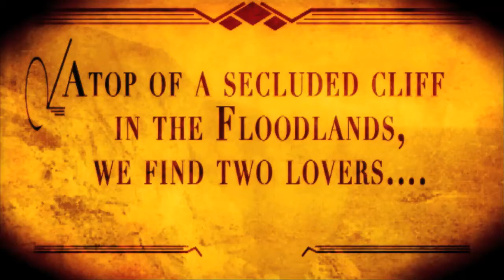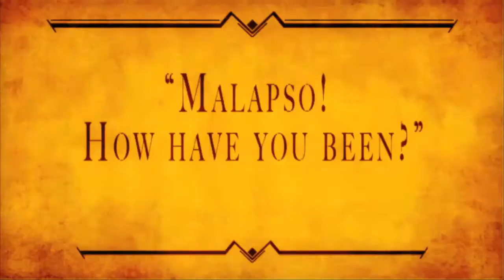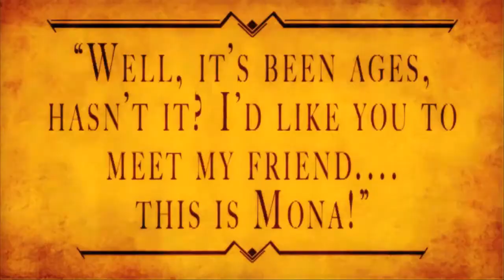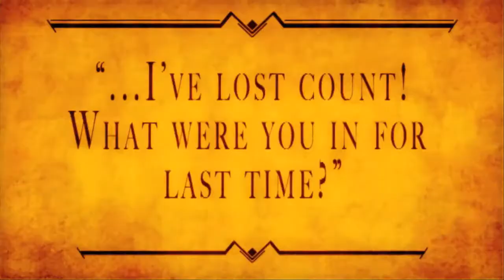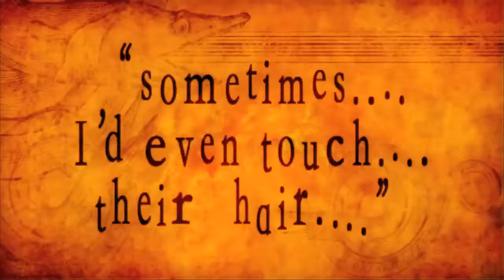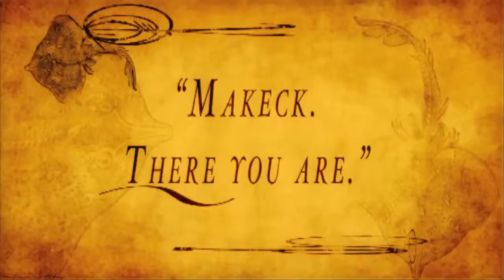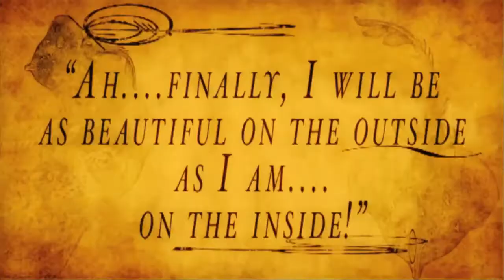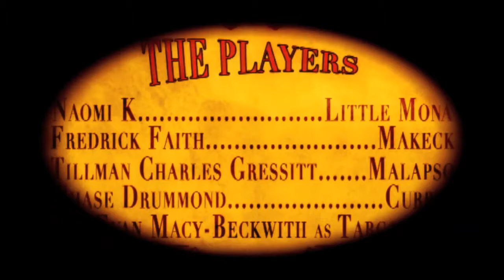"Good In My Life"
Little Mona is smitten with her date, the impish brute Makeck. But how comfortable is she by his side when she meets the company he keeps? Featuring Naomi Kaye as Little Mona and original music by Balladrome. From Pretorius Pictures.